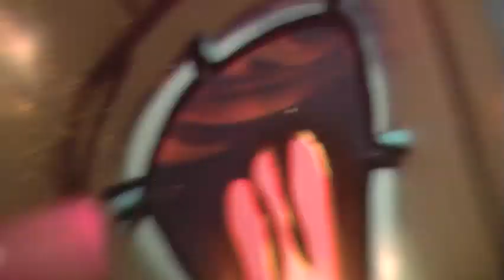Estria graf w/ music by Mid-Air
graf time lapse. music from the mid-air! album 2007.